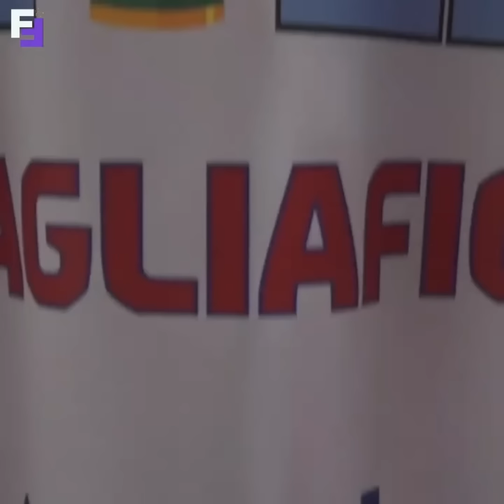Lionel Messi, Emi Martinez and All Argentina Players returning to their club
Lionel Messi, Emi Martinez and All Argentina Players returning to their club after winning the 2022 Qatar World Cup. They finally return back to their own respective club after got 2 weeks of holiday. See how their club treated and welcoming the players.